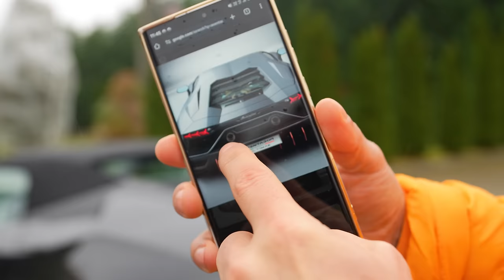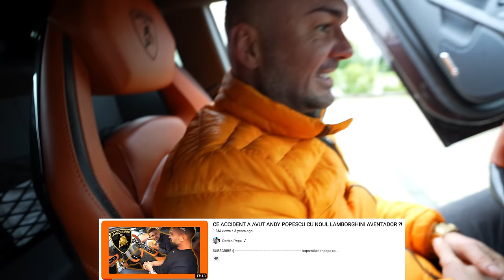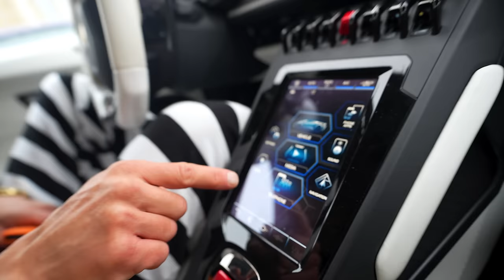Lamborghini Aventador 2018 VS Lamborghini Huracan 2023 !!